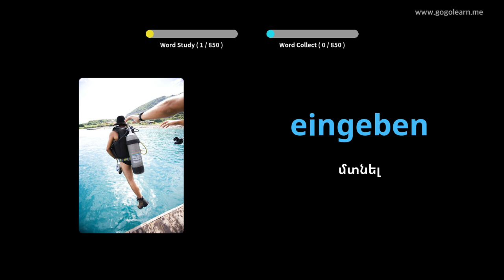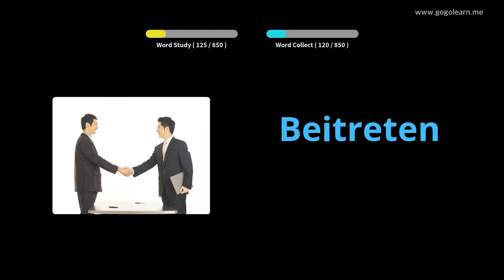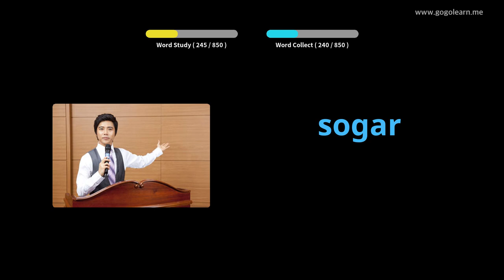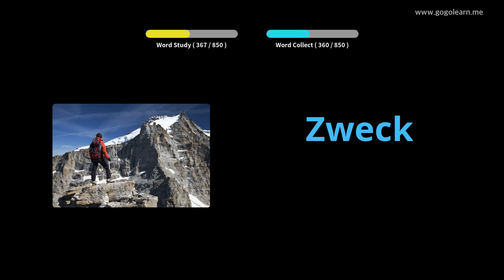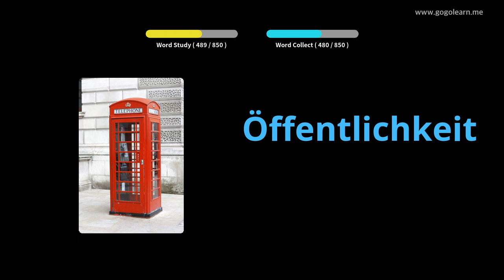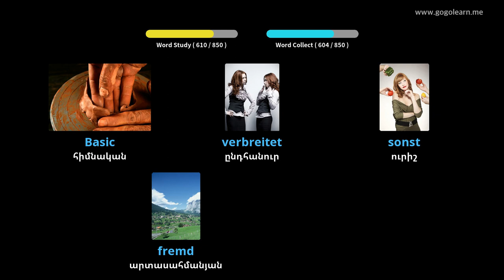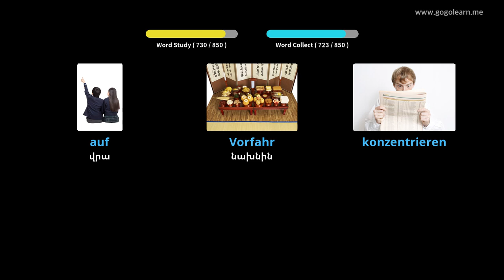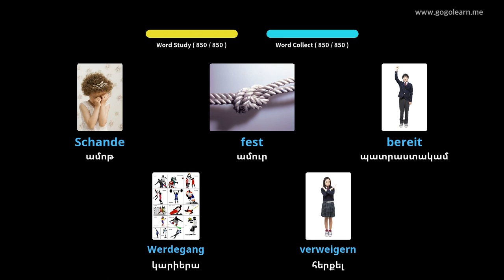Սովորեք Գերմաներեն նկարներով | Գերմաներեն բառապաշար Քնելիս լսելիս | Golearn